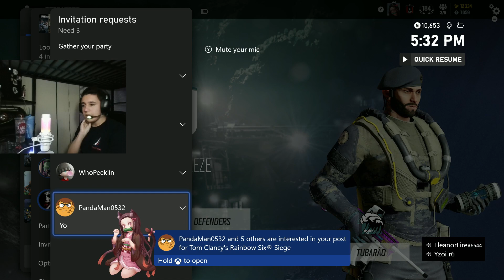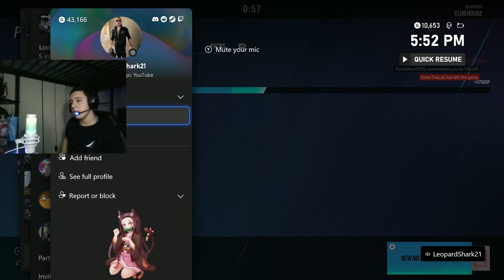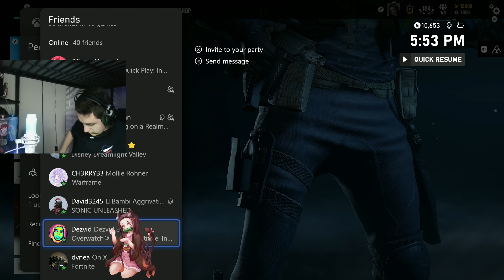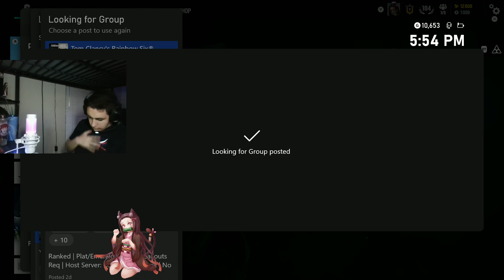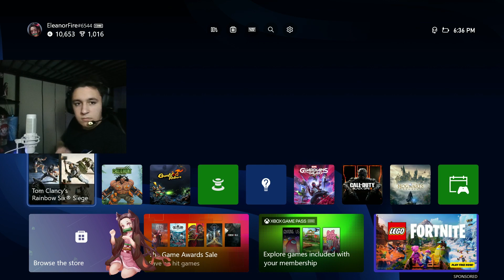Siege new season | Xbox Series X